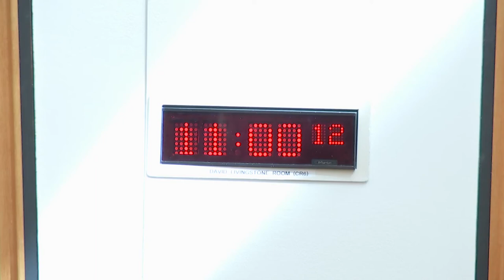COVID-19 Recovery Committee - 12 May 2022